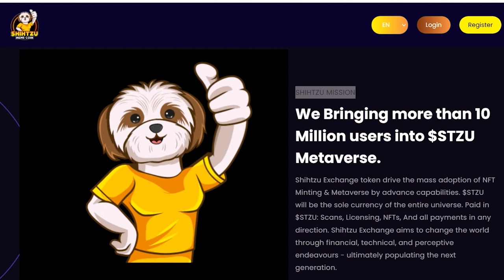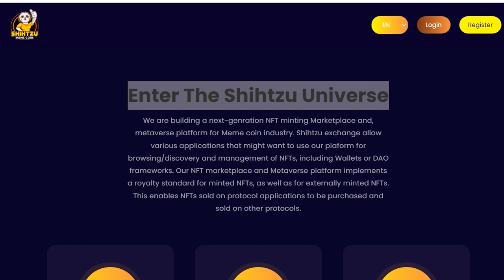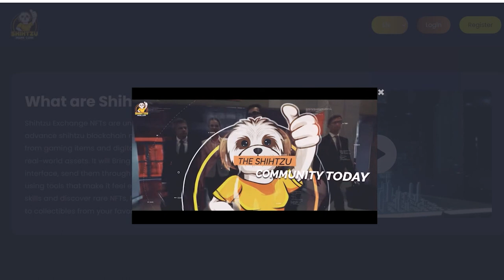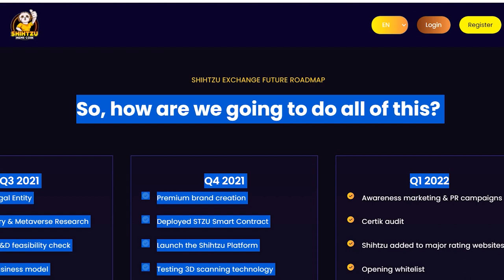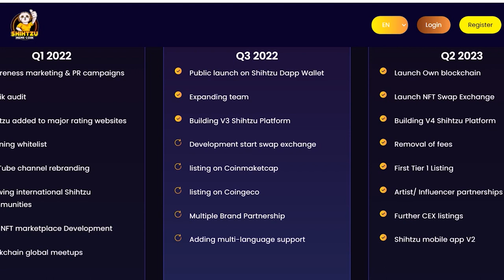GET STARTED WITH SHIHTZU UNIVERSE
Let's enter the world of $1 TRILLION DOLLAR SHIHTZU METAVERSE community today and transform Your Digital Ownership with $STZU NFT & Meme Coin.

Join the Shihtzu Exchange Metaverse Platform With me Today and earn more profit from us

It's time to move your digital asset to the Shihtzu Exchange.

Join the Biggest Shihtzu Exchange Metaverse community today. And like and follow all the social media platform to get instant update.